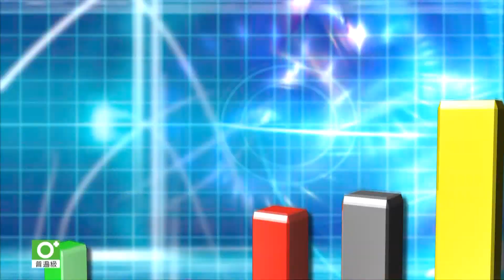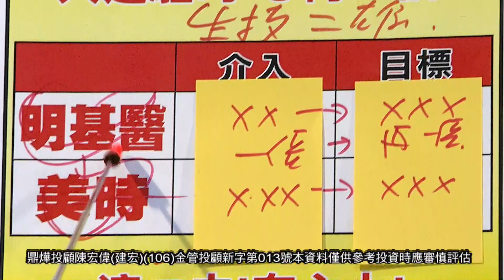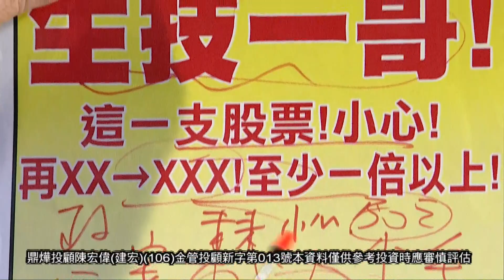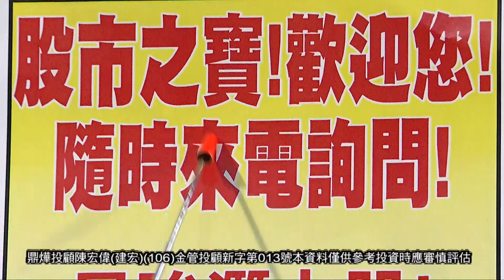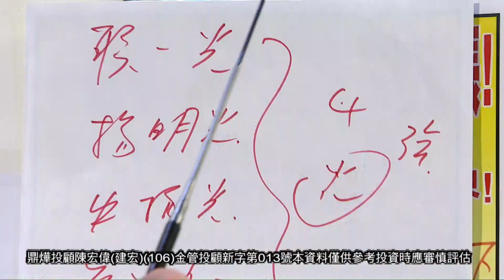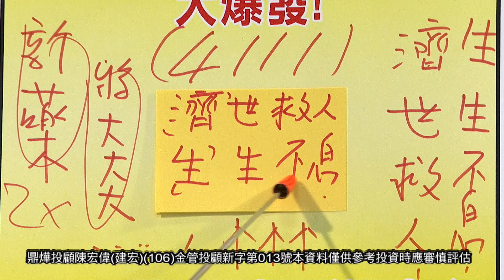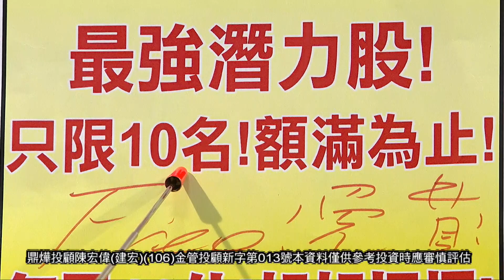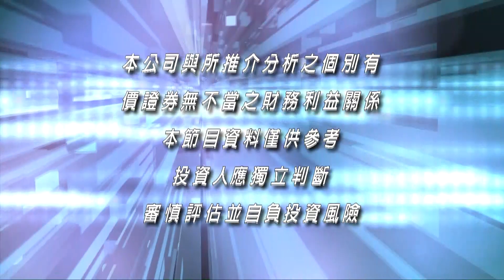20220620股市之寶